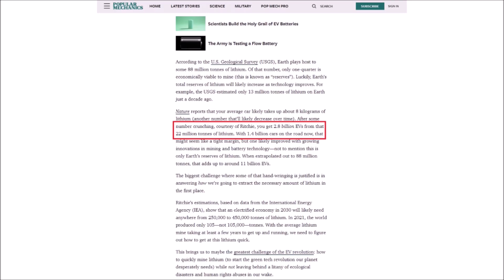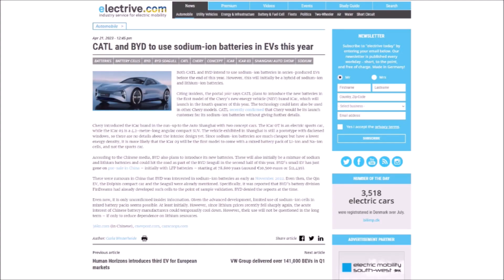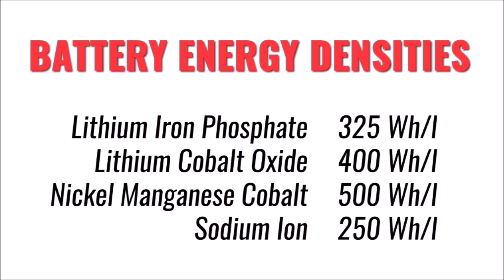Will Sodium Ion Replace Lithium As The King Of Batteries?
In this video, we will take a brief look at two companies bringing Sodium Ion batteries to the mass market and whether or not these new batteries can replace lithium ion. CATL and Chery are launching an electric vehicle soon using them and I am sure sodium ion batteries will start showing up all over. But I'm not sold on a complete replacement.